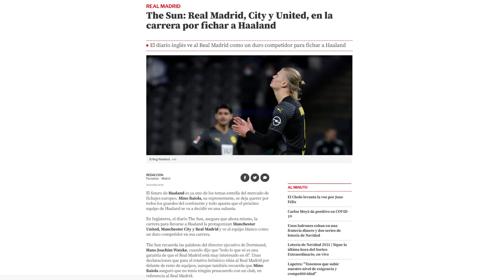NO TIENEN OPCIÓN | The Sun CALIENTA EL MERCADO desvelando los 3 equipos que YA PUGNAN Por Haaland